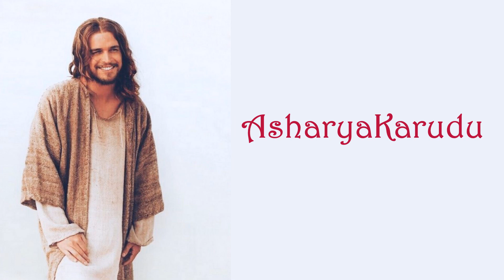Ascharyakarudu - sung by sis Seema and Blessy 🎧🥁🎷🎺📯🎵